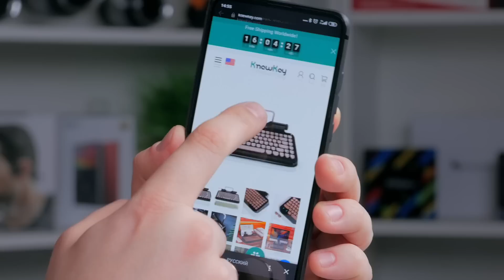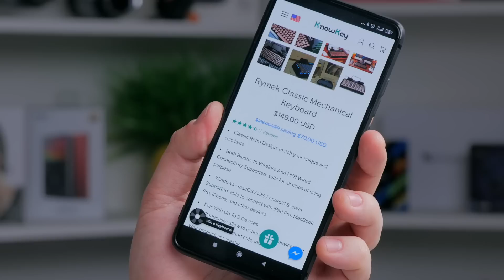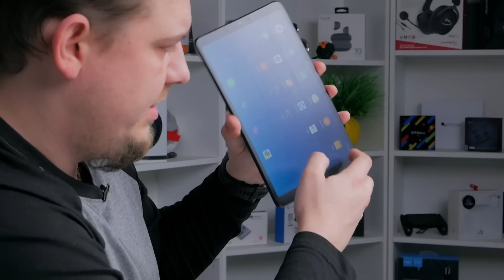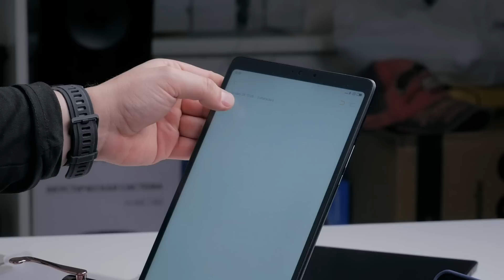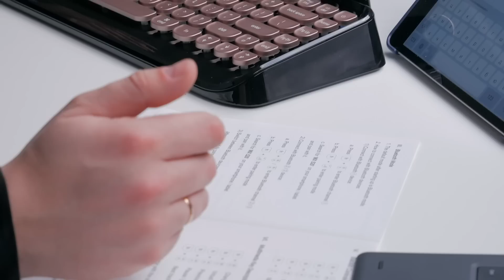Странная Механическая Клавиатура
Сегодня мы распакуем необычную механическую клавиатуру в ретро стиле от компании KnowKey! Что да как, смотрим!